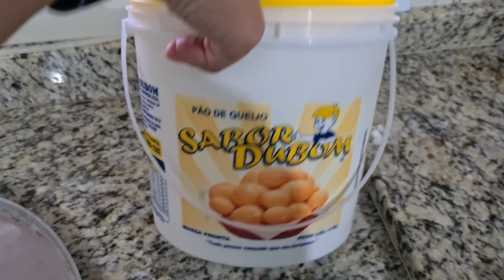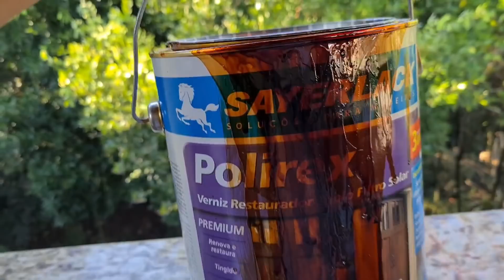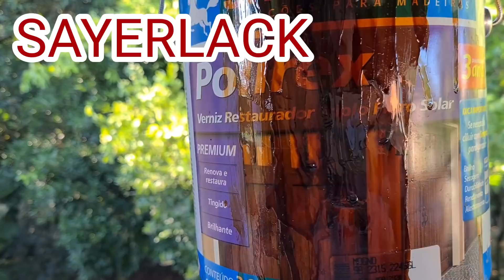Vlog/recebidos maravilhosos/reformando o portão/Amanda fez almoço/Pintamos a porta da sala.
CELINHA FLOR DE LIZ

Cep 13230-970